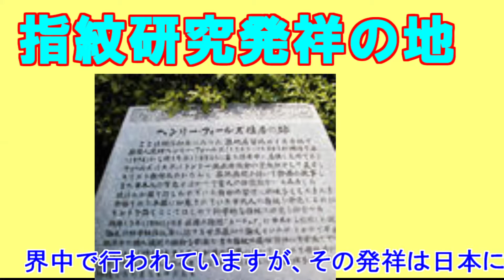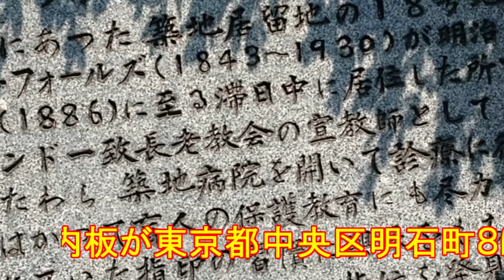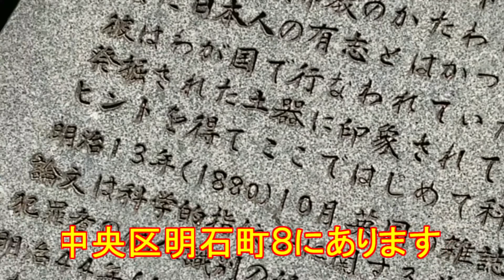指紋発祥の地とは？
指紋は日本発祥だった!
テクテクぶらぶらチャンネル　歩き坊主